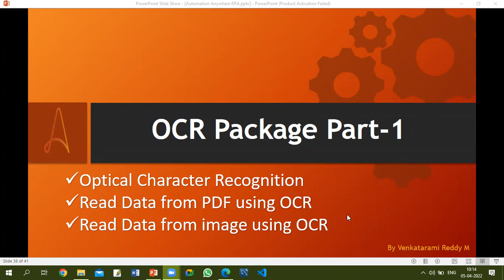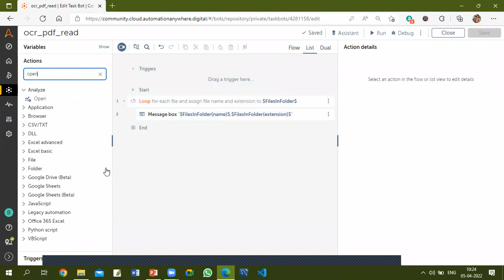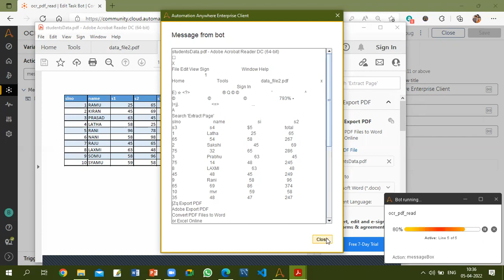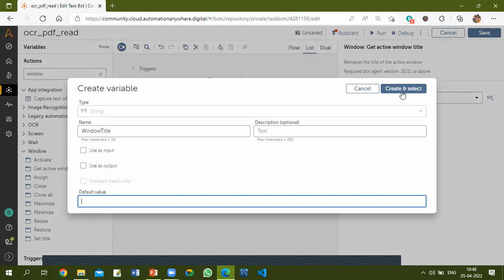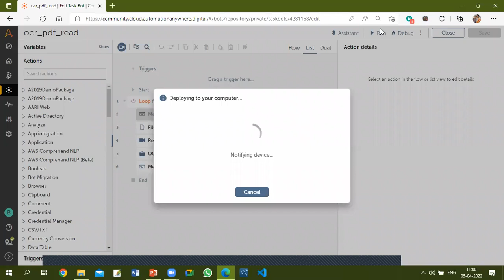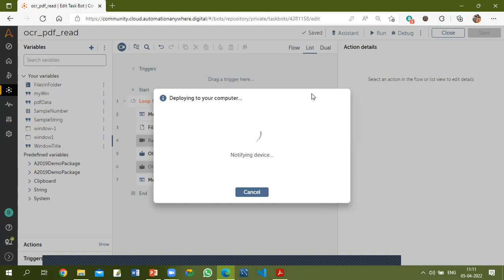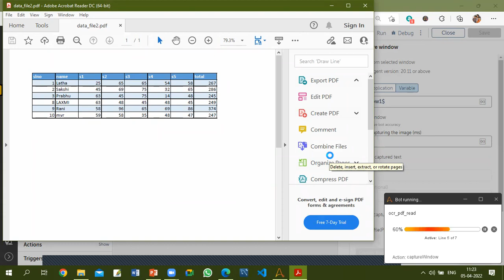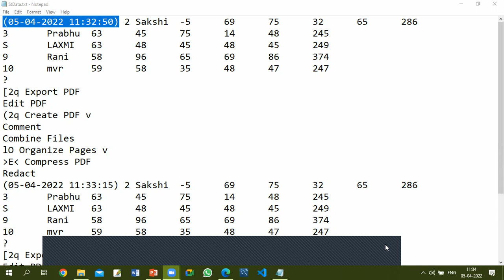18 Automation Anywhere OCR Package Part 1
Automation Anywhere: Read Data From PDF Document using OCR Package